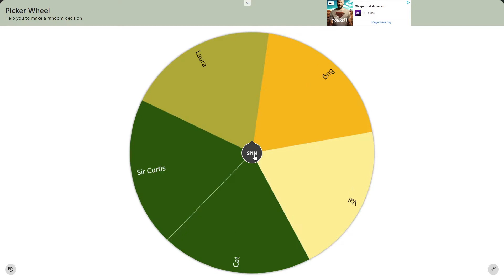Sims 4 Loonies 17 years part 27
In this part its harvest festival so we are makeing a grand meal with Loonie of the day and ends up in a bar at end you guessed it lol